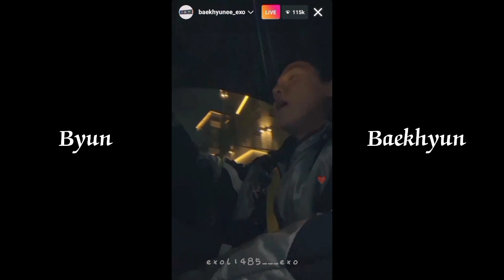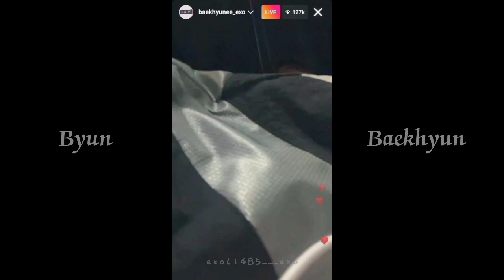Baekhyun - Privacy | Baekhyun Instagram Live 230307 | EXO Baekhyun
Byun Baekhyun 🤍